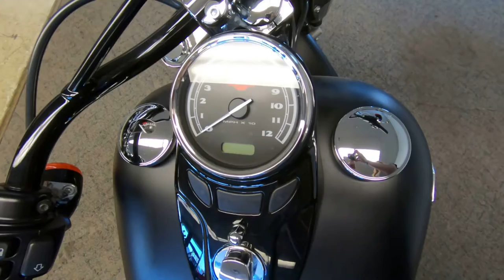2017 Harley-Davidson FLS Softail Slim - Used Motorcycle For Sale - Milwaukee, WI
Please visit Southeast Sales Powersports to view this Used Charcoal Denim/Black Denim 2017 Harley-Davidson FLS Softail Slim for sale in Milwaukee, Wisconsin

Stock# 048629

Description:
2017 Harley-Davidson FLS Softail Slim
ONLY has 826 Miles on it! Comes with Vance and Hines Exhaust! Call/Email today for details!